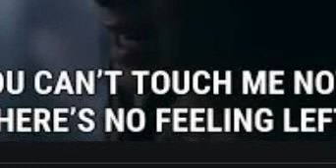🤷‍♂️CAN'T TOUCH ME ANYMORE 🤦‍♀️🤷‍♀️ MUSIC BY DELIGHT MUSIX 😂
NO COPYRIGHT MUSIX...

TITLE --   🤷‍♂️CAN'T TOUCH ME ANYMORE 🤦‍♀️🤷‍♀️ MUSIC BY DELIGHT MUSIX 😂   -- TITLE

CAUTION---CAUTION---CAUTION---111

(ALL ARE NO COPYRIGHT MUSICS IN DELIGHT MUSIX)

CAUTION---CAUTION---CAUTION---111

LIVE ALSO ON TWITTER BEATS WILL LOUD MORE

Want To Loud More Follow on Twitter.

LIVE STREAM PRESENTED BY DM

StreamLabs Introduced

CONNECTED WITH YOUTUBE PARTNERSHIP